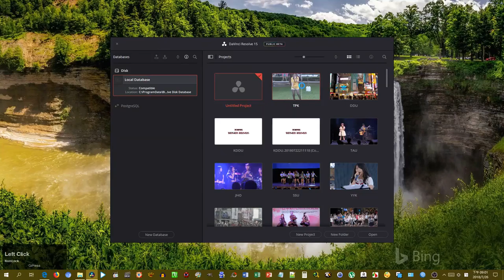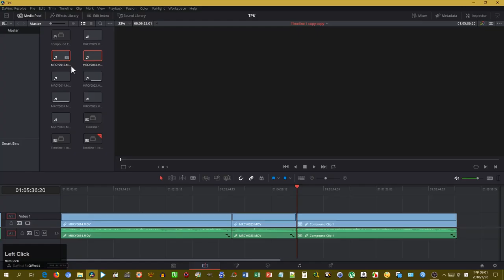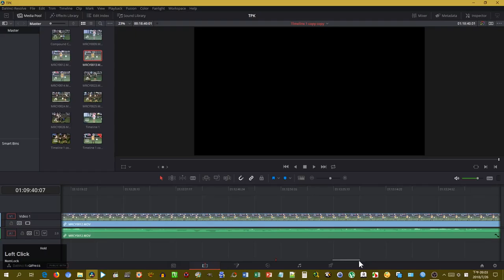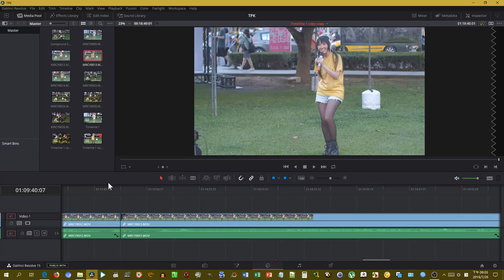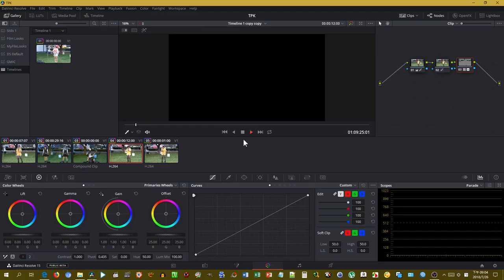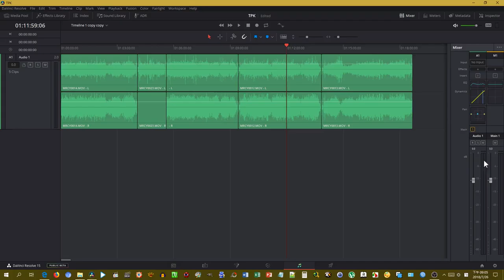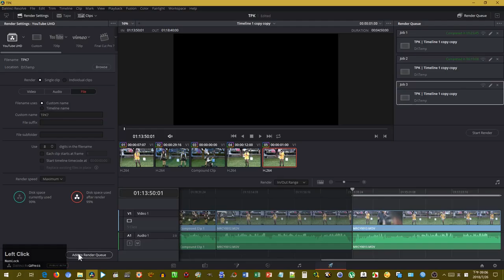Davinci Resolve Color Grading Screencast #04 Not Tutorial Without any comment